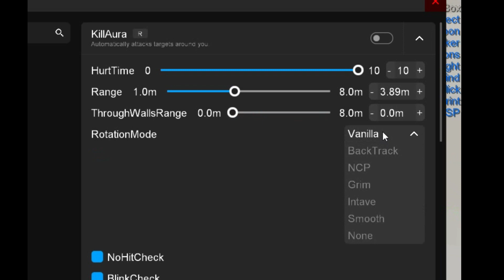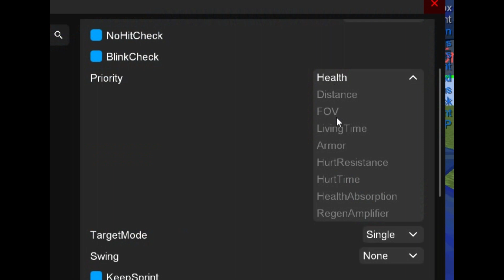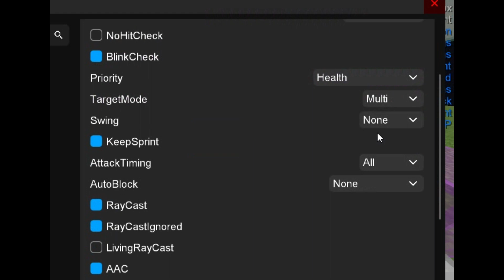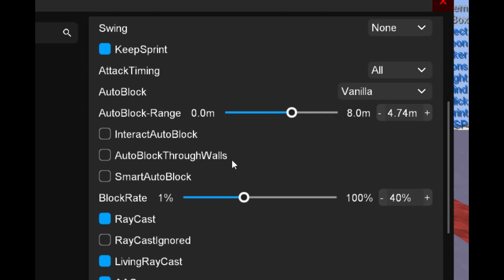Cheat Tutorial Seri [Part1: Kilaura#1] | NPHG_VN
Client: Minusbounce
Config : r u ok?
Video & Edit :me
Discord name : nphg_
Quay bằng : Ocam
Sever : anticheat-test.com ( cần acc pre nha )
(tui lụm đc acc nfa sài đc 2day đủ quay cho mn :Đ )
Anticheat: Vanilla
My discord sever :